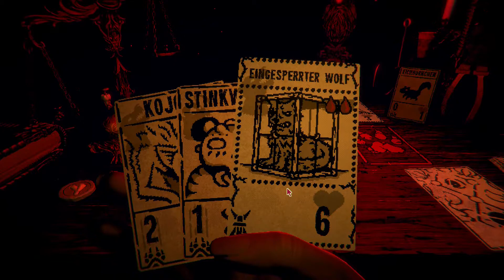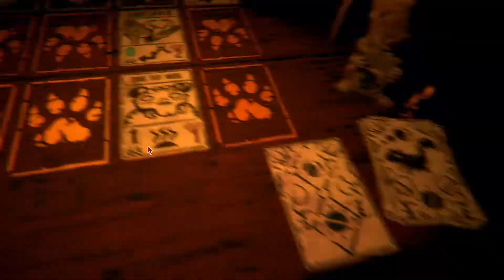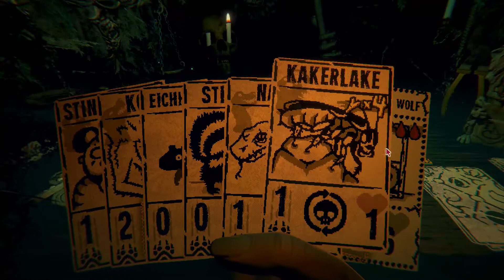Inscryption Let´s Play // #4 // Des Teufels Hörner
Willkommen bei Konfus Gaming

Ist es ein Kartenspiel? Ist es ein Virus? Es ist Inscryption!!!